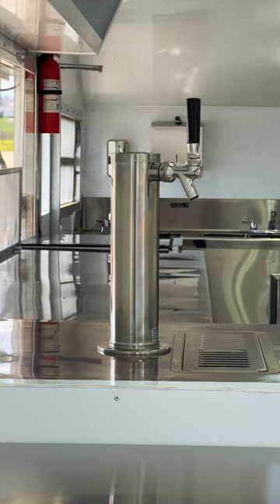Custom Built Coffee Trailer By SD Food Truck Pros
Our latest masterpiece we built for one of our customers. This custom-built coffee trailer is perfect for any event or business.

We use only the highest quality materials and equipment in our builds, so you can be sure that your coffee trailer will last for years to come. We also offer a variety of customization options, so you can create a trailer that perfectly suits your needs.

If you're looking for a custom-built coffee trailer, contact SD Food Truck Pros today. We'll help you design and build the perfect trailer for your business.

to get a free quote today!